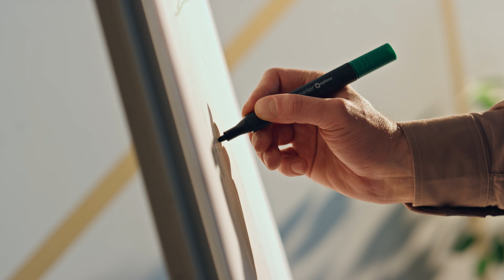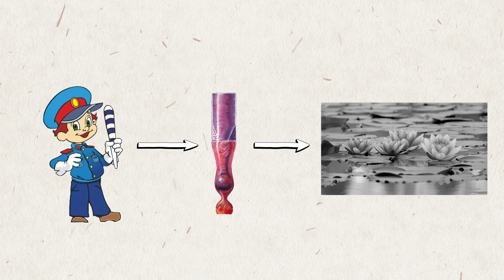Как быстро запоминать материал. Секретные лайфхаки | ЕГЭ по биологии | Ксения Напольская 100бальный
Когда дело касается получения высоких баллов, подготовка играет ключевую роль. Независимо от предмета, хорошая подготовка поможет вам не только улучшить свои знания, но и повысить свою успеваемость.

Ищешь познавательный и крутой контент по другим предметам? Тогда мои коллеги знают, как подготовиться на высокие баллы!